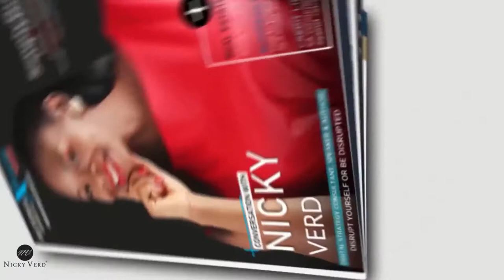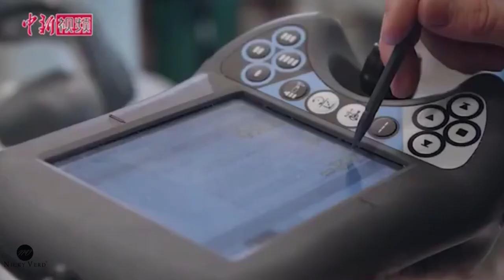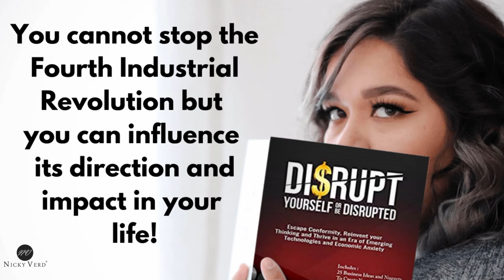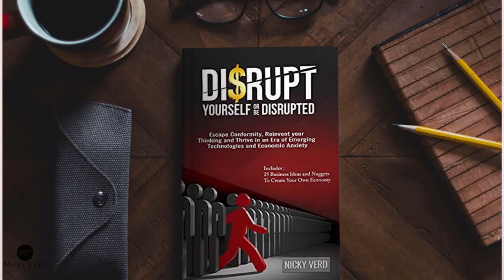How to FUTURE PROOF Yourself in an Era of Robots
Disrupt yourself or be disrupted!
Future Proof your skills or be left behind! Artificial intelligence (AI) is here to stay!
Our lives are intertwined with more technology than ever before. From ordering food to staying in touch with family to running a business or being an educator, technology is integrated into everything and will only keep increasing. The future of work is here. Humans vs machines cannot be ignored.

I was LAID OFF from my Job & this is how I Stood up to REBUILD my Life: